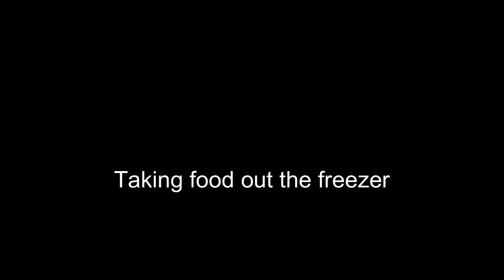BRITISH VS. MAURITIANS ! (Creole)